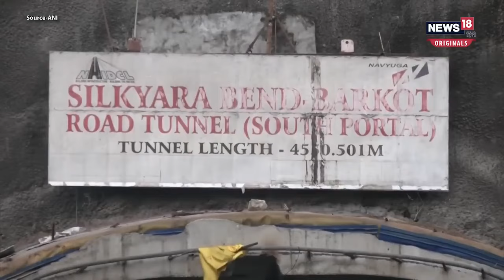Uttarkashi Tunnel : कौन हैं Arnold Dix, जिन्होंने अपनी जान पर खेलकर 41 मजदूरों को बचा लिया | News18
कौन हैं Arnold Dix, जिन्होंने अपनी जान पर खेलकर 41 मजदूरों को बचा लिया